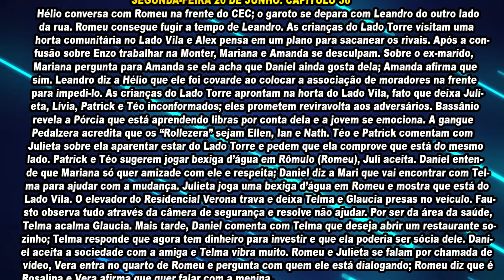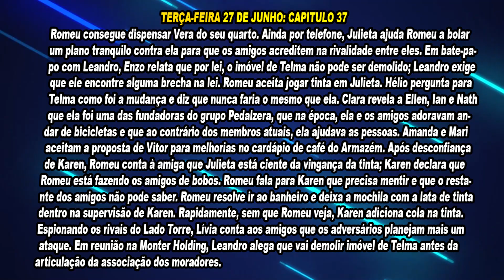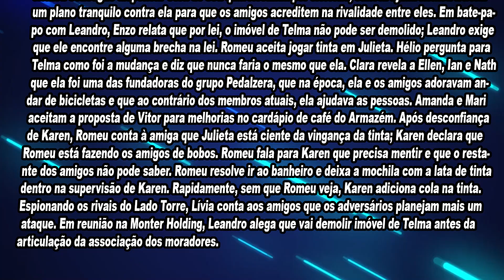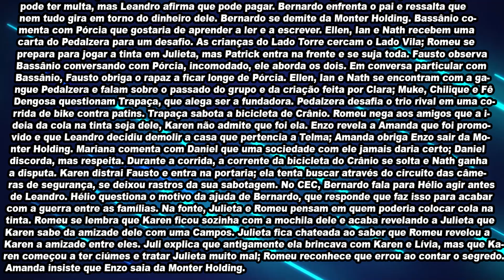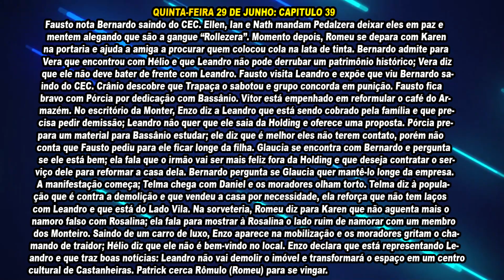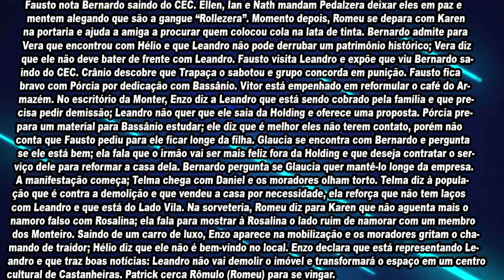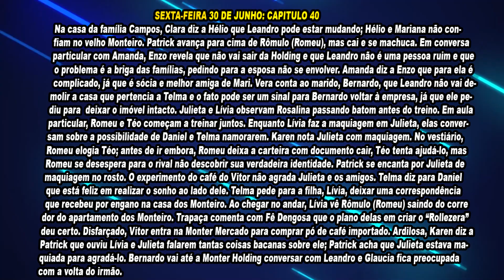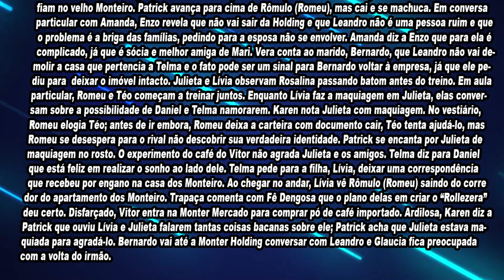Resumo Semanal A Infância de Romeu e Julieta de 26 a 30/06/23: Julieta fica chateada com Romeu?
Nessa semana em A Infância de Romeu e Julieta, Patrick ameaça Romeu após vingança, e Bassânio esnoba Pórcia a mando de Fausto. Confira o resumo de 26 a 30 de junho de A Infância de Romeu e Julieta:

Dividido pelos moradores entre Lado Vila e Lado Torre, o bairro Castanheiras é motivo de briga entre os Campos e os Monteiro há gerações. Será que Romeu e Julieta serão capazes de mudar a história